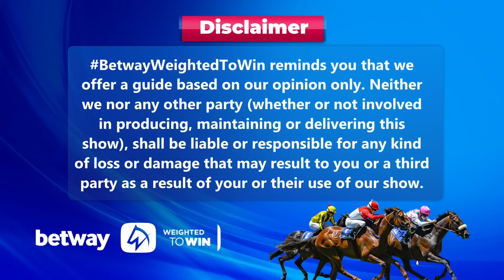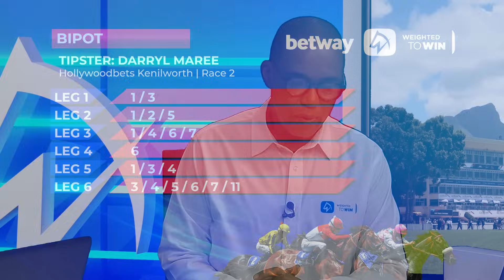Weighted To Win hollywoodbetskenilworth 02-06-2024